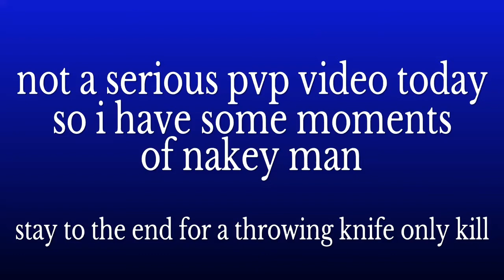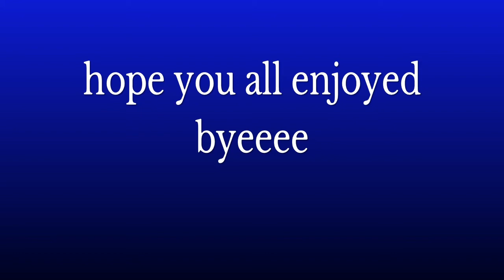Trolling in the red arena :Darksouls 2 : pvp